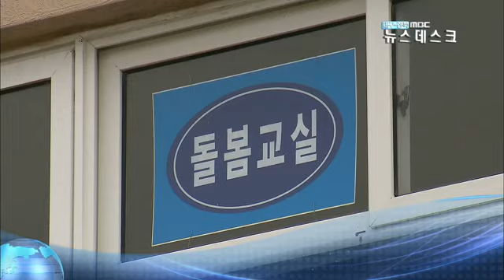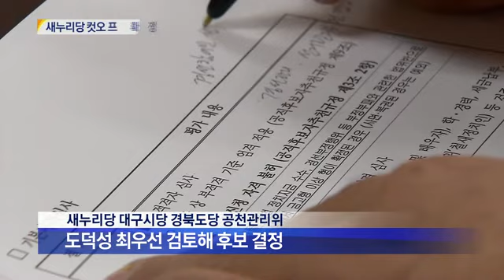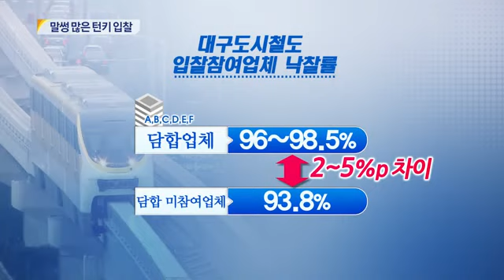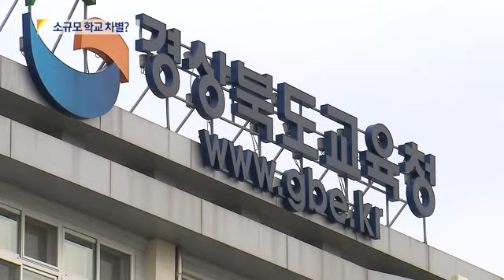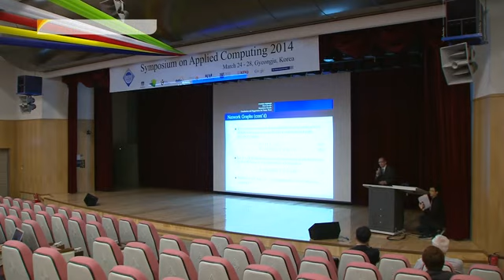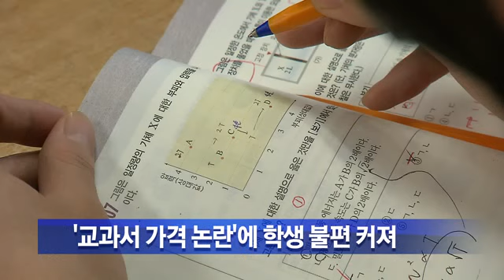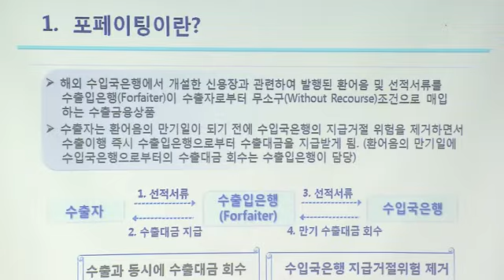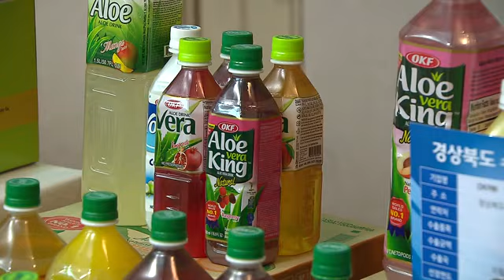2014.03.25 (화) 대구 MBC 뉴스데스크